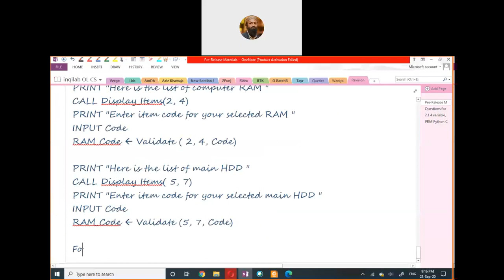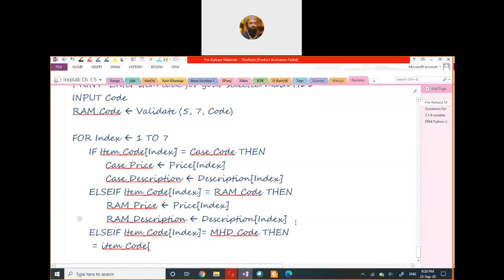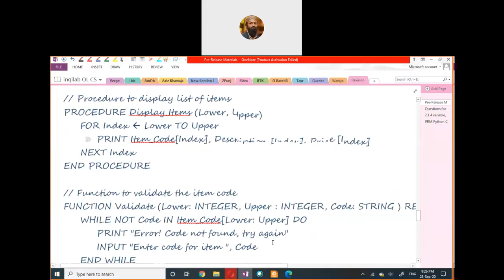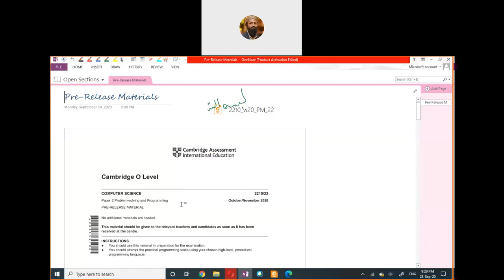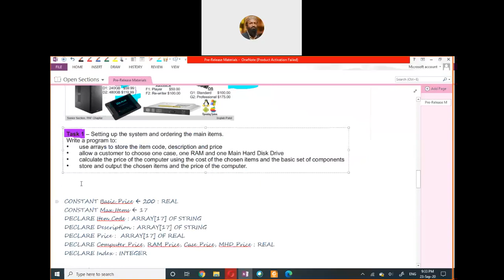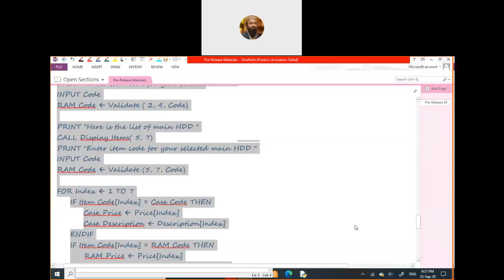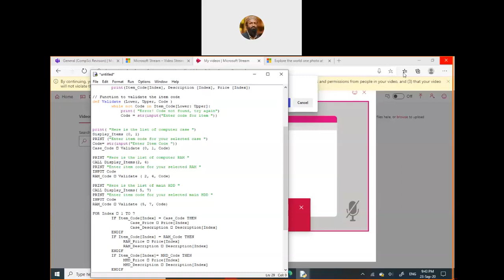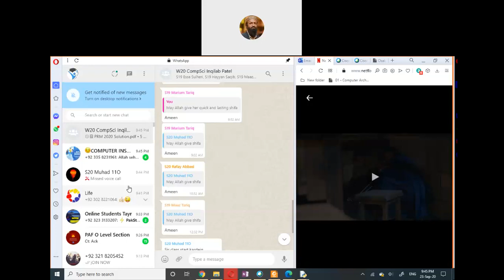Classroom Recording on Cost Calculation in Task 1, Pre-Release Materials Winter 20 by Inqilab Patel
Inqilab Patel is an O & A Level Computer Teacher. He highly qualified and experienced full of devotion and dedication. He has taught in many schools including Yaqeen Model School, Karachi Cadet School, KN Academy and The City School, PAF Chapter. He is selected by the Cambridge as a Member of Cambridge Editorial Review Board to review different course material, being uploaded from different parts of the world.